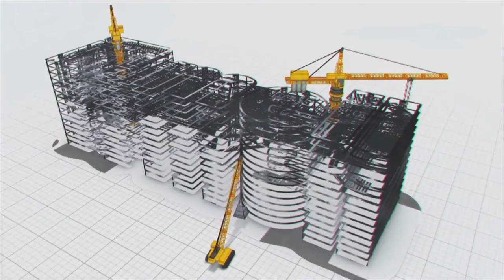MEIL Begins Concrete works at Polavaram As On 21-11-2019 | Megha Engineering and Infrastructures Ltd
1. MEIL era begins in Andhrapradesh dream project Polavaram
2. Concrete works at spillway commenced by MEIL on the fast track
3. Pooja performed at zero points in the spillway area by AP Irrigation department and MEIL engineers
4. On the first day 100 Cubic meters of concrete works
5. MEIL to execute 2000 cubic meters of concrete works per day
6. 15 million cubic meters work in rockfill dam
7. MEIL has taken up Earth cum rockfill dam and cofferdam
8. MEIL intends to complete spillway by June 2020